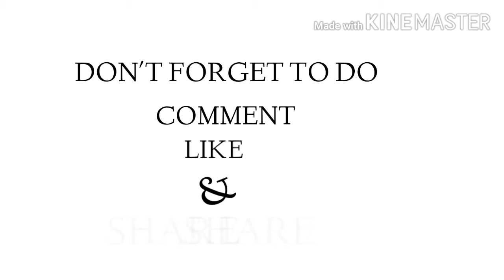DRAWING-GEOMETRIC DRAWING OF CHADWICK BOSEMAN AS (BLACK PANTHER)RIP🥺🥺😔😔|ARCHANA ARTS..